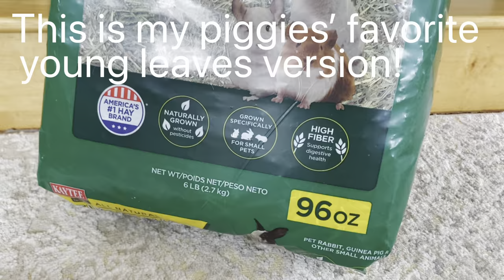(Piggy Vlog) Hay Shower! 20240305 EP29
This video captures Garnet's super impressive self-control for not jumping into a newly opened young leaves hay which is her epic favorite!